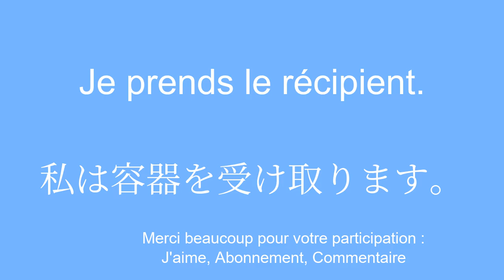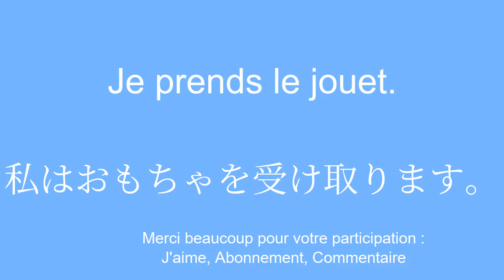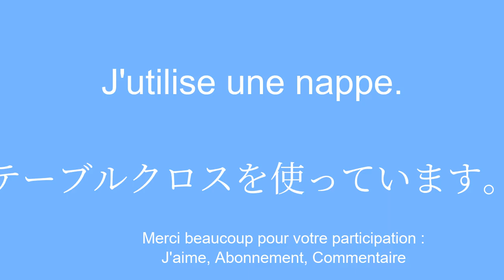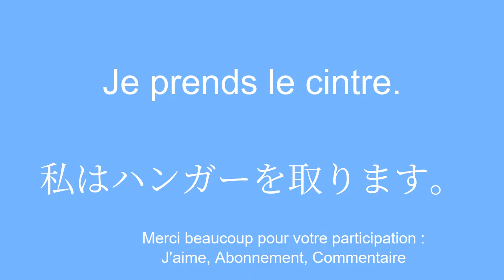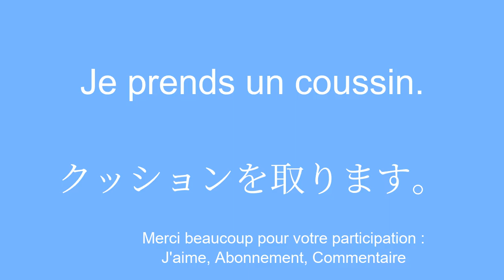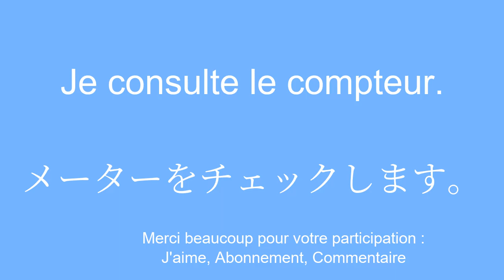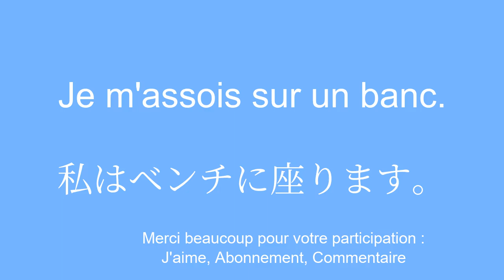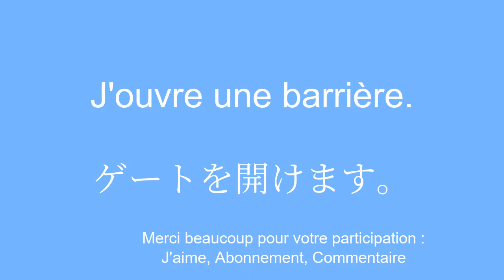Les bases pour apprendre le japonais rapidement